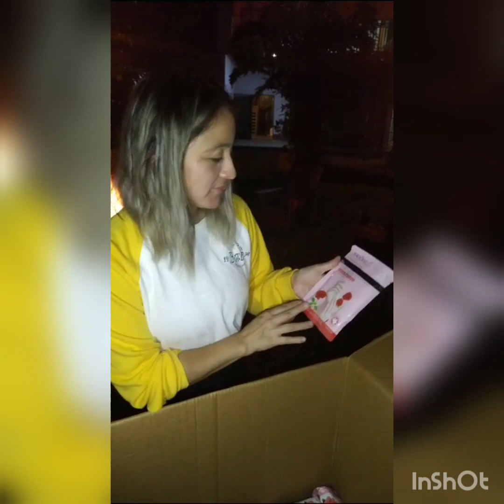se la Barbie que tu quieras ser.